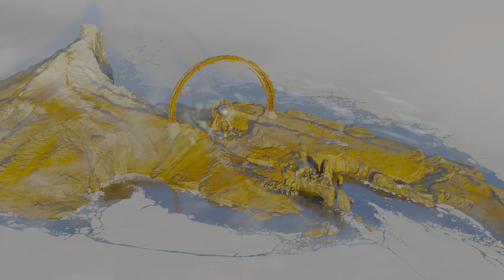IAP Quarters: Representation in Anime/Video games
Holler at us here or on our personal accounts